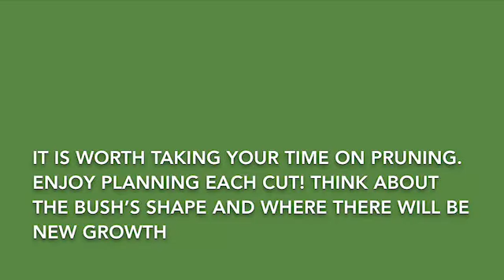Winter rose pruning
Winter pruning is a good way to stimulate healthy growth in a plant. Here we show you step-by-step how to prune a rose bush to ensure new growth from the buds.